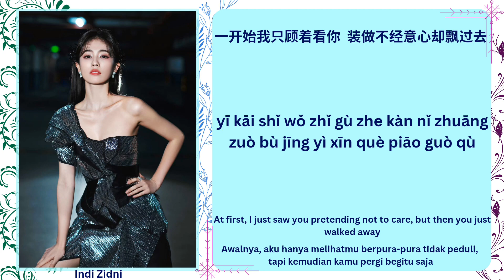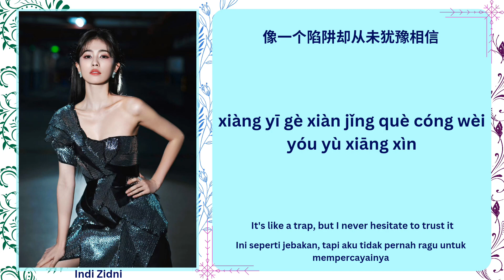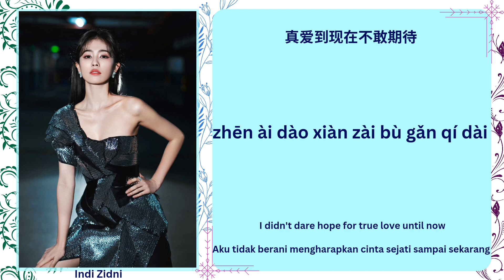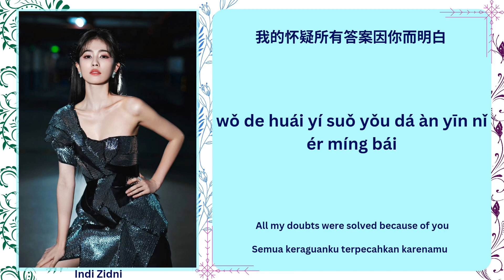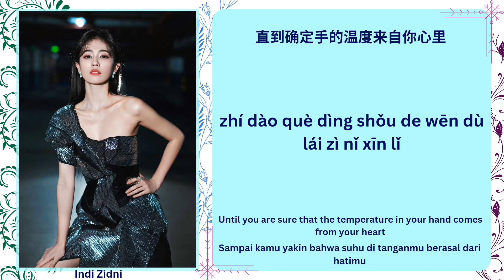说爱你 (Say Love You) - 白鹿 (Bai Lu) |[Chi|Pinyin|Eng|Indo Lyrics]|《湖南卫视跨年演唱会 New Year's Eve Concert》白鹿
🍃[活动名称] Event Name:《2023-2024湖南卫视跨年演唱会》
《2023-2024 Hunan Satellite TV New Year's Eve Concert》
❄️[歌名] Song Title : 说爱你 (Say Love You)
🍡[歌手] Singer : 白鹿 (Bai Lu)
🍪Translations (Eng & Indo) by : Indi Zidni